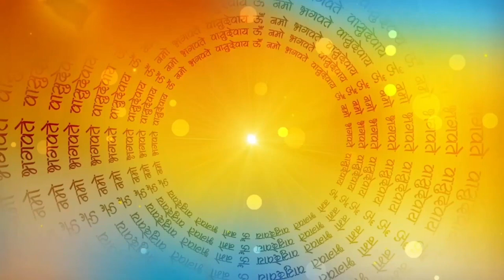ठाकुर जी 🙏संत और ट्रैन की 😇कहानी || Thakur And Santh Train Ki Kahani || Hindi Moral Story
आज हम ठाकुर जी और संत की कहानी सुनेंगे
जब एक संत के ठाकुर जी छूट गए ट्रैन मैं मथुरा की एक सच्ची कहानी
ठाकुर जी संत और  ट्रैन की कहानी
एक बार की बात हैं एक संत जगन्नाथ यात्रा से मथुरा की ओर आ रहे थे
उनके पास बड़े ही सुंदर ठाकुर जी थे
वो हमेशा ठाकुर जी को अपने पास ही रखते थे
और बड़े प्रेम से उनकी पूजा अर्चना कर लाड लड़ाया करते थे कभी उनसे बातें करते थे इस तरह एक दिन वह कही ेत्र पर जा रहे थे
तो ठाकुर जी को अपने साथ ले गए उन्होंने ठाकुर जी को अपने बगल वाले सीट पर बिठाया अन्य संतो के साथ किसी चर्चा मैं लग गए  ||

हमारे यूट्यूब चैनल को सुब्स्क्रिबे करना ना भूले
धन्यवाद
पंचतंत्र की कहानी
Thakur or santh ki kahani
Panchtantr ki kahani
Thakur and Thakur
Thakur and jatra
Thakur and naam
Thakur and gaan
Thakur and kavita
Thakur and boy
Santh ki kahani
Santh ki kahani in hindi
Thakur ji ka bhajan
Thakur ji ke Kapde
ठाकुर जी का भजन
ki kahaniyan
hindi kahani
moral stories
kahani kahaniyan
kahani hindi kahani
story hindi mein
kahani ki kahani
story kahani
kahaniyan kahani
hindi mein story
hindi ki story
hindi story kahani
ki kahani hindi mein
hindi kahani with moral
moral kahani
hindi moral stories with moral
hindi hindi kahani
hindi moral stories in hindi
moral story hindi mein
hindi stories in hindi
kahani kahaniyan kahaniyan
moral stories with moral
ki kahaniyan ki kahaniyan
hindi kahani hindi
stories moral stories
kahani moral story
stories hindi mein
kahaniyan kahaniyan kahani
hindi mein stories
kahaniyan ki
www hindi kahani
hindi ki kahani with moral
hindi kahani moral story
kahani kahani hindi
hindi story moral story
kahaniyan ki kahani
story ki kahani
ki kahani in hindi
story kahani hindi
bhakti kahani hindi
kahani kahani kahaniyan
hindi story and moral
kahaniyan kahani kahani
hindi kahani moral
kahani story hindi
hindi kahani hindi
kahani moral story
stories hindi mein
kahaniyan kahaniyan kahani
story kahani hindi
hindi mein stories
kahaniyan ki
www hindi kahani
kahani kahani hindi
kahaniyan ki kahani
story ki kahani
kahani story hindi
kahani kahani kahaniyan
story in hindi moral story
kahaniyan kahani kahani
hindi kahaniyan kahaniyan
bhakti kahani hindi
hindi kahani moral
moral story kahani
kahani kahaniyan kahaniyan kahaniyan
kahaniyan kahani kahaniyan
stories stories in hindi
hindi story hindi kahani
kahani in hindi story
ki kahaniyan ki kahani
kahani kahani ki
story in hindi kahani
kahaniyan kahaniyan kahaniyan kahani
kahaniyan kahani kahani kahani
kahani kahani kahaniyan kahaniyan
hindi kahaniyan kahani
hindi ki kahaniyan hindi mein
kahaniyan kahaniyan kahani kahaniyan
kahaniyan kahaniyan stories
ki kahaniyan kahaniyan kahaniyan
kahani kahani kahaniyan kahaniyan kahaniyan
true story
sachhi kahani
hindi kahani
ki kahani
kahaniya
hindi stories
hindi moral stories
kahani hindi
kahaniyan hindi mein
hindi ki kahaniya
fairy tales kahaniya
hindi kahaniya in hindi
fairy tales hindi kahani
kahani fairy tales
fairy tales ki kahani
stories in hindi fairy tales
fairy tales in hindi story
hindi kahaniya hindi
fairy tales hindi story
youtube mein kahani
hindi kahaniyan hindi kahani
youtube ki kahaniyan
hindi fairy
moral stories in hindi fairy tales
youtube kahaniya
hindi kahaniyan fairy tales
ki kahaniyan kahaniyan
hindi fairy tales kahani
youtube hindi kahaniya
hindi kahaniya stories
stories fairy tales in hindi
hindi kahaniyan in hindi
kahaniyan kahaniyan ki kahaniyan
कलुआ ने खोली पतंग की दुकान । T...

औरत मर्द में कौन बेवफा है सुनिए। आ...

1 to 100 numbers in Marathi l1ते...

लालची कौवा बिरयानी वाला | Garib...

कलुआ ने खेत की मैड़ काटिलई 9 । ग. | गदढ़िया गैंगस्टर की हुई दूसरे गाँव से ल... सोने का गोबर । sone ka gobar | Hi...

चुड़ैल और भेड़िए की शादी | Bhutiya.

Serbian Dancing Lady I Real H...

स्कूल स्टूडेंट बनी छिपकली | Student...

गधडिया ने करी अपनी बहु की मार पिटा.